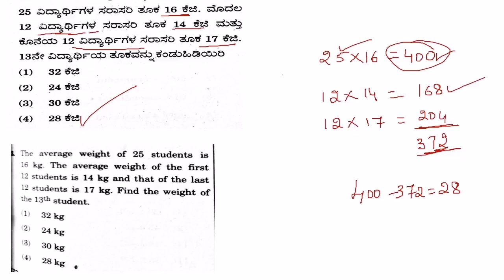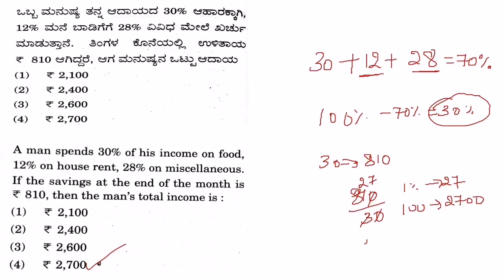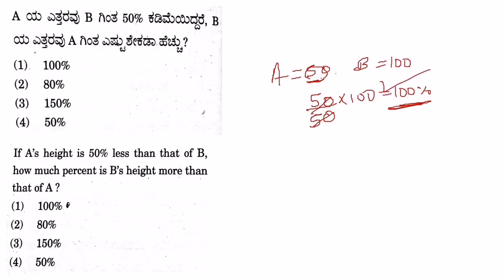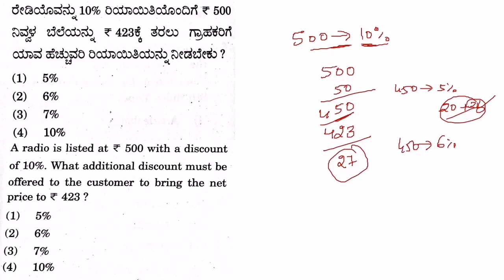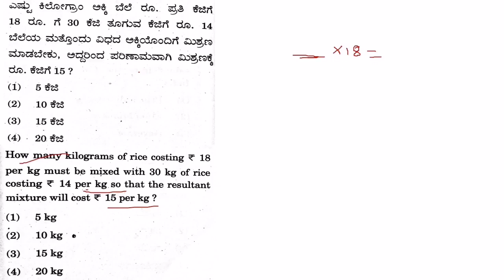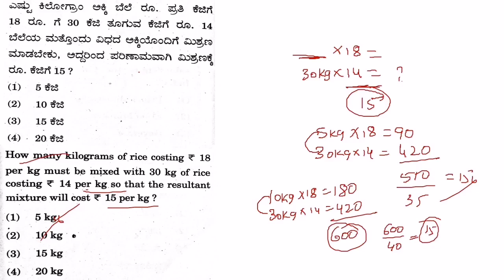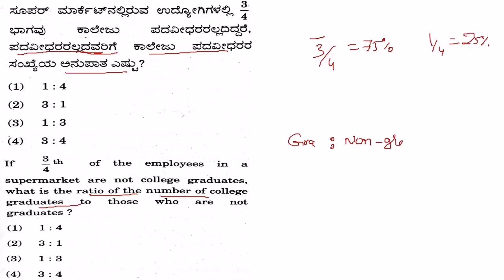KPTCL Junior Assistant Exam Special Mental Ability Questions |Part-2 | KPTCL Exam In Kannada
kptcl question papers
kptcl question papers pdf
kptcl question paper 2017
kptcl question papers with answers
kptcl question papers civil
kptcl question papers in kannada
kptcl question paper pattern
kptcl question paper download
kptcl question paper 2016
kptcl question paper 2019
kptcl question paper junior assistant
kptcl departmental exam question paper
kptcl ae question paper 2017 pdf
kptcl aao question paper pdf
kptcl junior assistant question paper pdf download
kptcl ae civil question paper
kptcl previous year question papers download
kptcl je electrical question paper pdf
kptcl ae electrical question paper 2017
kptcl previous question papers for electrical pdf
kptcl je question paper 2017 pdf
kptcl 2017 je question paper
kptcl question papers civil engineering
kptcl executive lower question paper
kptcl model question paper
kptcl old question papers
previous question papers of kptcl
kptcl junior assistant old question paper
kptcl question papers for junior assistant
kptcl je electrical solved question papers
kptcl model question papers with answers pdf
kptcl executive higher question papers
kptcl aao previous question papers
kptcl previous year question papers with answers pdf